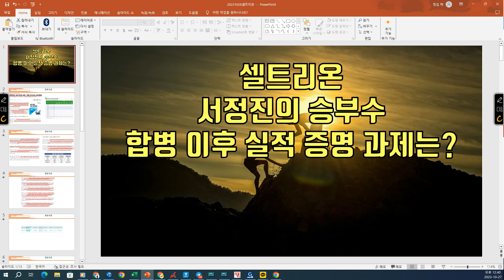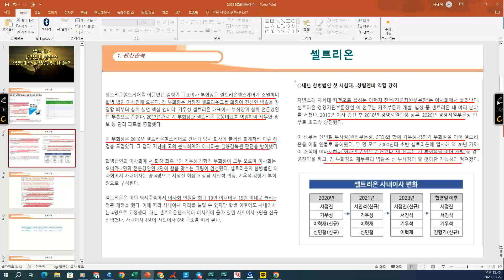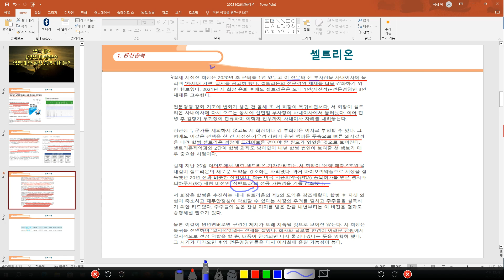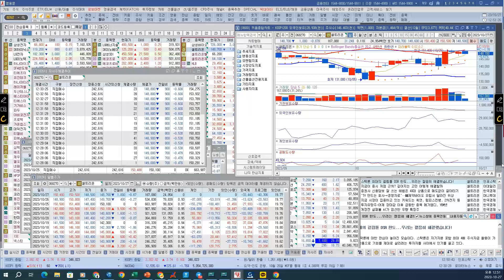[ 주식 ] 셀트리온 서정진의 승부수, 합병 이후 실적 증명 과제는?